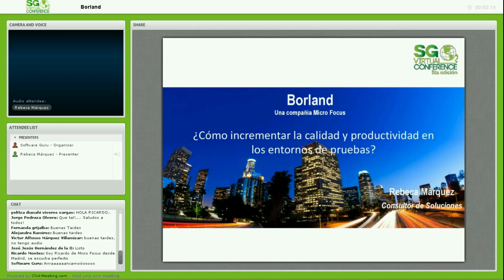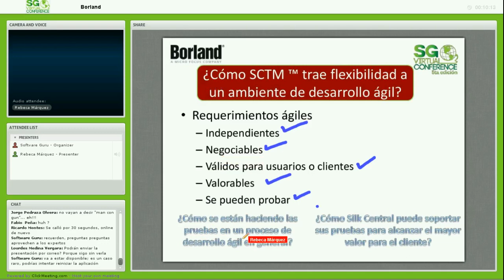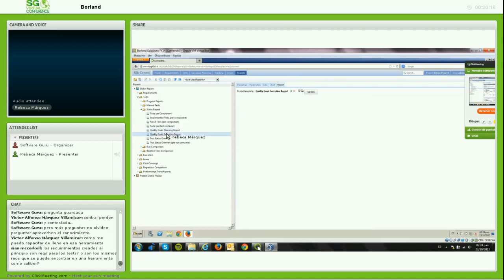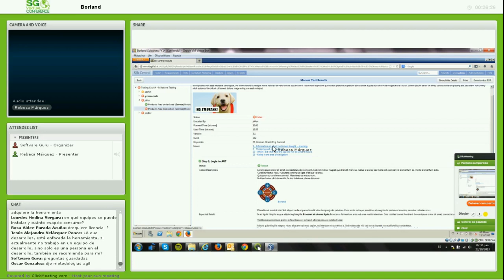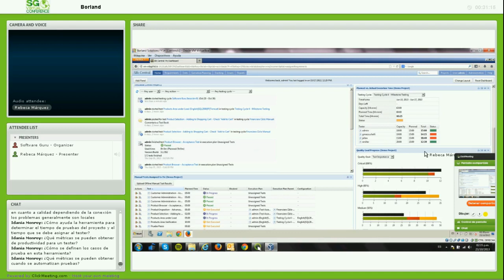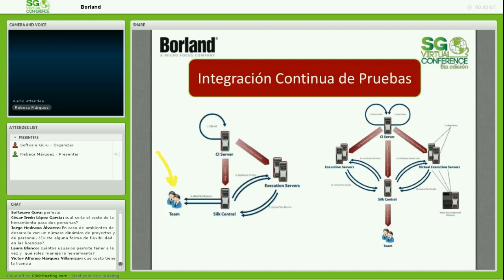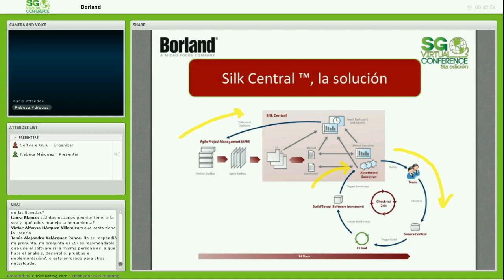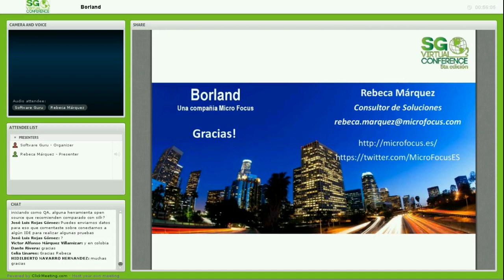¿Cómo incrementar la calidad y la productividad en los entornos de pruebas? - presentado por Borland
Se ha comprobado el gran número de defectos que son introducidos a las aplicaciones en tempranas etapas como es la definición de los requerimientos y cómo estos mismos defectos son encontrados tardíamente en pruebas y producción generando costos muy altos lo que lleva a las compañías a buscar el aseguramiento de la calidad de sus aplicaciones incrementando su productividad y al mismo tiempo obteniendo un control del entorno de pruebas que derive en aplicaciones confiables y de alta calidad.